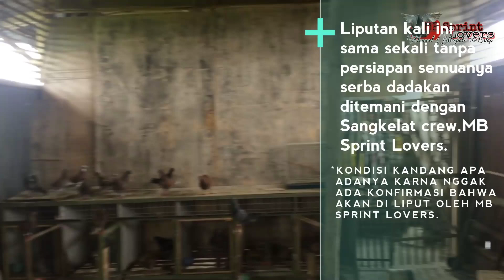HRP Racing Team Klaten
Semuanya serba mendadak tanpa ada janjian sama sekali dari awal sama pak agus HRP
Selamat menyaksikan...